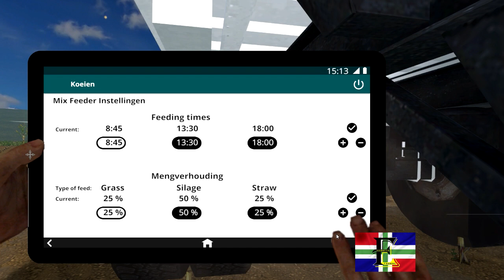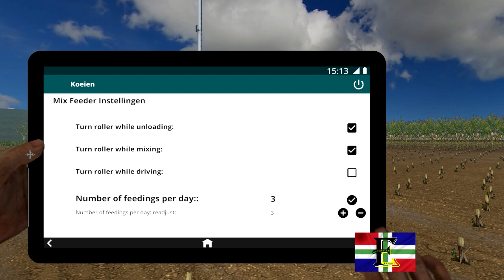Farming simulator 2015 Nederlands Multiplayer Map Nederland Deel 5 Verder met de oogst!!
Met PJ, Ronald en Kammgoa!! Persoonlijk zeer geslaagde video!!
P.S. Ik ben inmiddels ook met facebook gestart!! Check!!

Maps en mods die ik veel gebruik zijn hier te halen:

Maps:
Nederland versie 2.1!!
(kijk even goed bij de beschrijving)
Friesland:

Extra tools:
Courseplay:

Trekkers en machines:
Case Black beast: